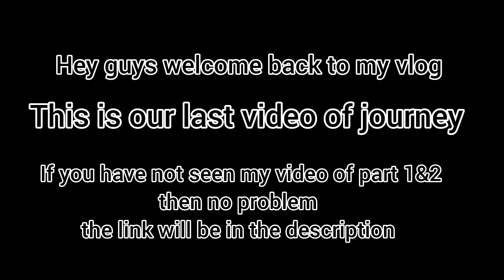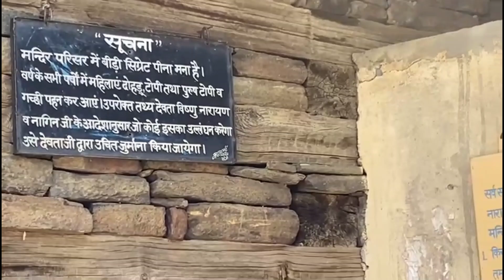kalpa valley | part -3 last video | trip vlog | Himachal Pradesh | Navyatimesdiy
Hii everyone!! Hope y'all are doing good i know maine video update karne mein jyada time lagega but hopefully isa dubara na Ho and ￼yes if u really like this video part. plz don't forget to like, comment and share to ur friend and most important subscribers also

love navya

tags